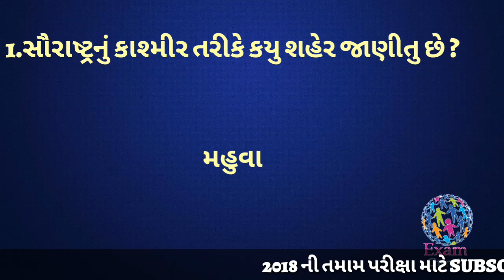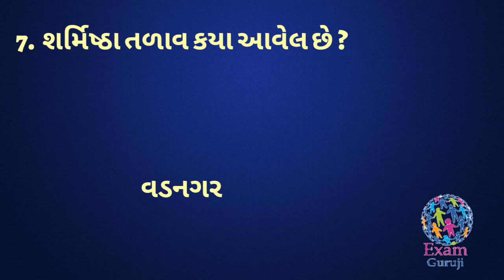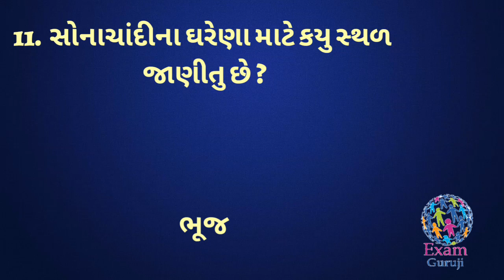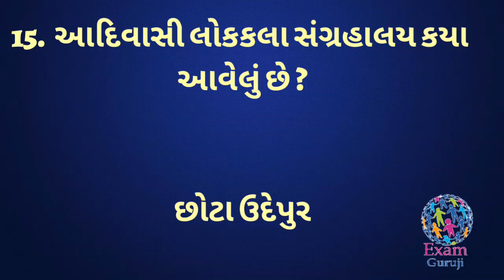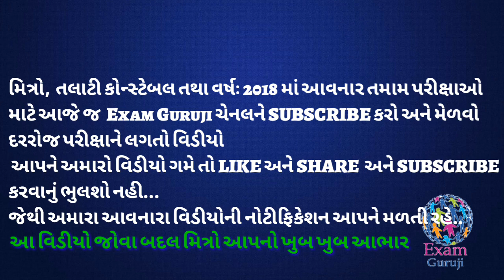Revenue talati bharti 2018 | revenue talati syllabus 2018 | talati exam preparation | imp questions.